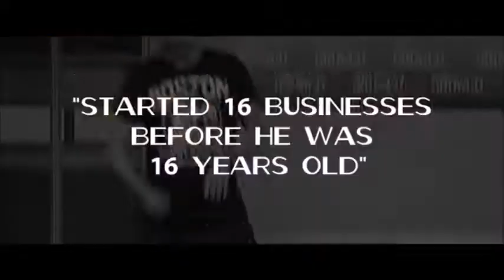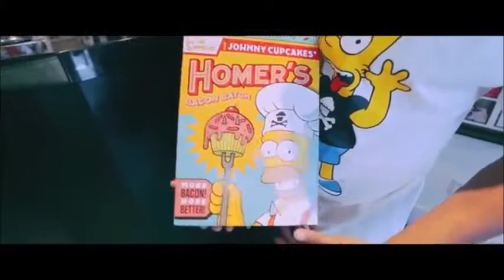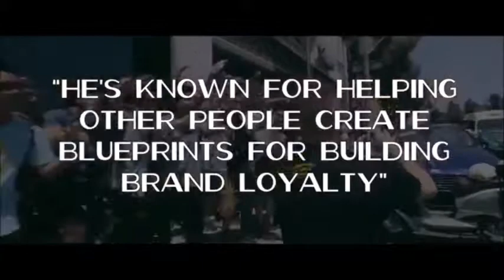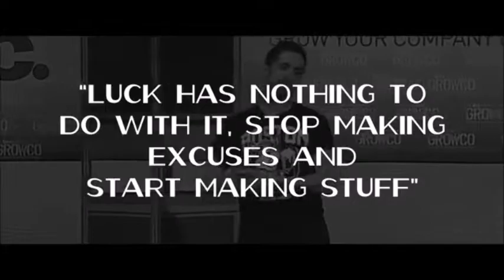Johnny Cupcakes Lecture Series demo reel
If you dream of inspiring cult­like brand loyalty—the kind that involves mile-­long queues and even permanent tattoos—Johnny Cupcakes is for you. The founder of the world­renowned tee­shirtbrand Johnny Cupcakes, Johnny’s known for helping other people create blueprints for building brand loyalty, creating memorable experiences, and inspiring innovation.